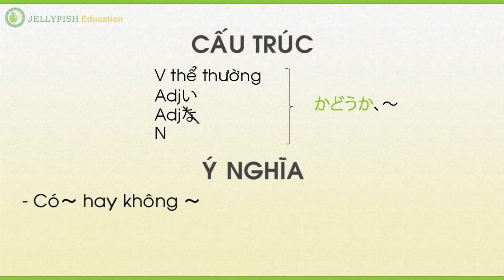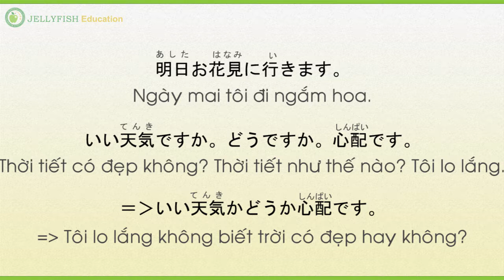Học Tiếng Nhật Online | Full 50 Bài | Bài 40 - P2 | JEVN